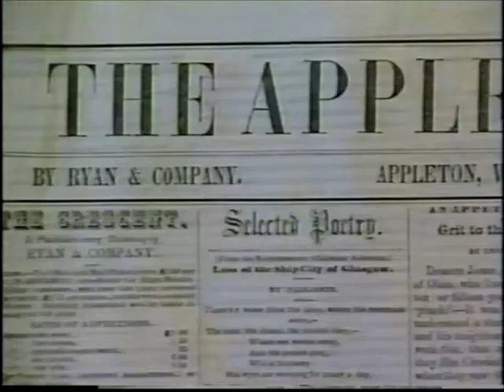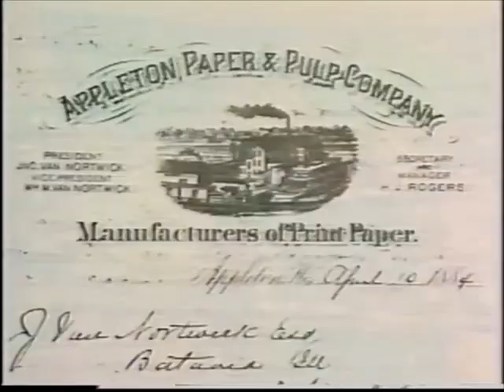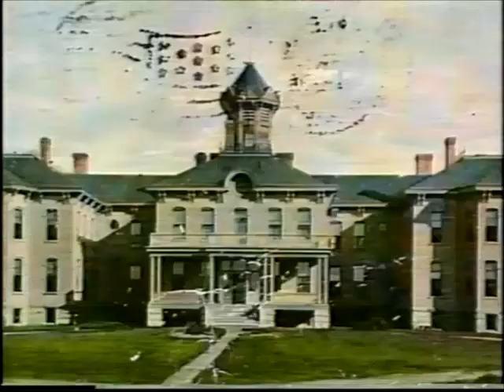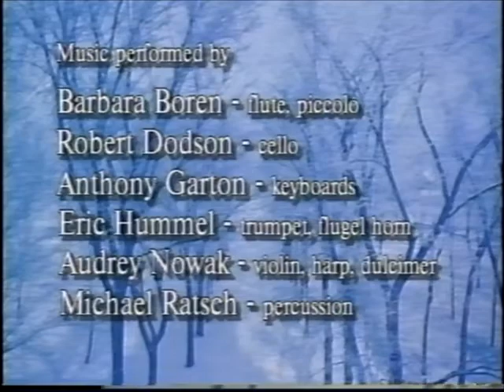River Time of Appleton and the Fox River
Fox River Kayaking Co is proud to preserve this locally made documentary which provides great insight into the history of the Fox River and the life that surrounds it!

In response to a study commissioned by the City of Appleton,
VISTA assembled a group of volunteers to develop and produce a visual narrative of Appleton's most valuable asset, the Fox River.
That was in June of 1990. Today, VISTA (Volunteers In Service To Appleton) is proud to present our documentary, River Time.

Produced and directed by Karen Laws
Photographed and edited by Dennis Fraser
Color still photography by John Lewis, Apple Photography Group, ltd.
Historical research by Ann Kloehn
Based on a story by Ellen Kart
Music composed and conducted by Maury Laws
Music performed by Barbara Boren-flute, piccolo; Robert Dodson-cello; Anthony Garton-keyboards; Eric Hummel-trumpet, flugel horn; Audrey Nowak-violin, harp, dulicmer; Michael Ratsch-percussion
Recording engineering by Mitch Irish, Irish Sounds Creativ, Inc.
Narrated by John Vlossak & Karen Laws
Voices by Roger Danielson, Anne Glasner, David Grignon, Stephanie Janssen, Patricia Rodgers, Phil Snyder, Carl Wenzel
Post Production by Frazer Productions
Executive Producer Gerald Fisher

Fox River Kayaking Company enables adventures on the Fox River, Lake Winnebago, and surrounding waters!
We offer guided excursions, paddle board yoga, and rent our gear!
Join us on the water!